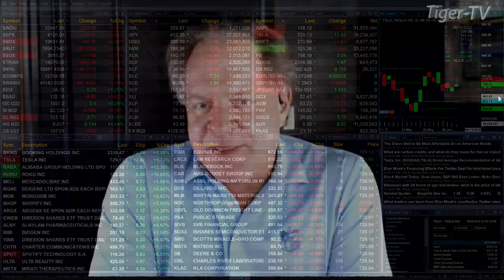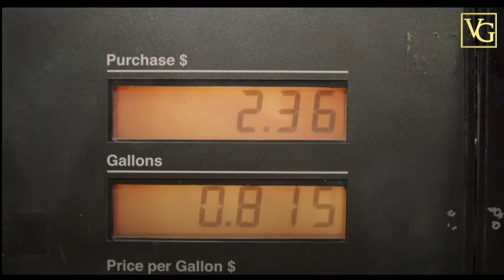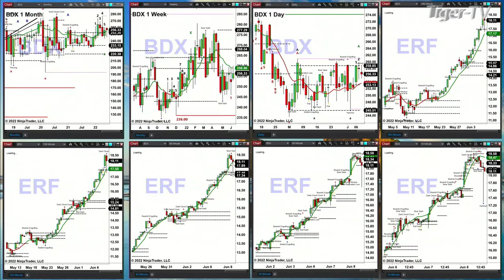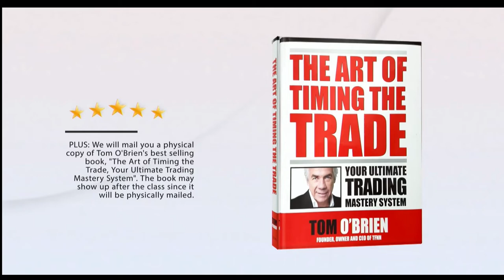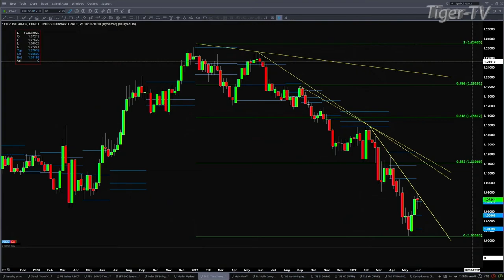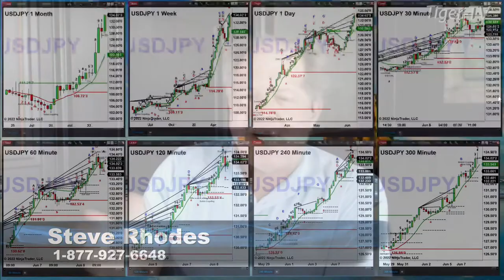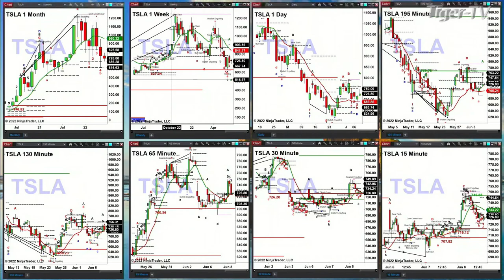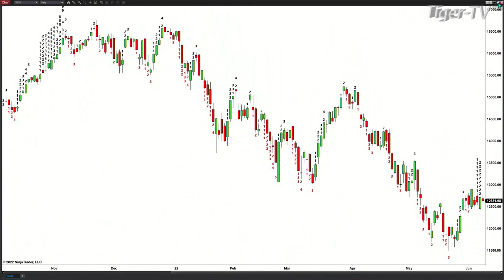June 8th, The Trader's Edge with Steve Rhodes on TFNN - 2022